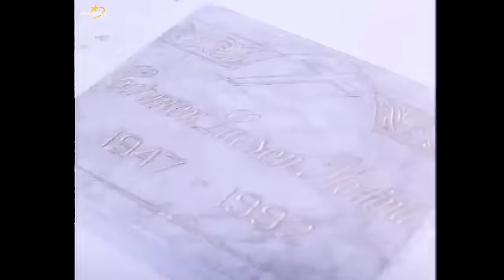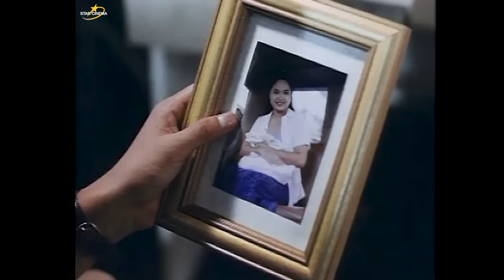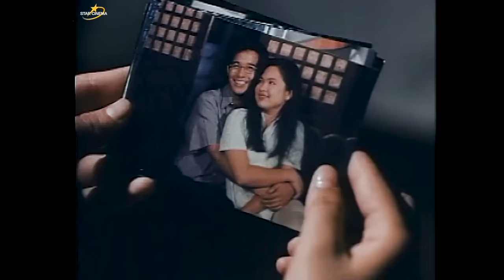'Kay Tagal Kang Hinintay' FULL MOVIE | Judy Ann Santos, Rico Yan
Ana (Judy Ann Santos) and Alex (Rico Yan) meet and become attracted to each other while on vacation in Vigan. When they go back to their busy lives in Manila, differences and priorities get in the way of them being together.